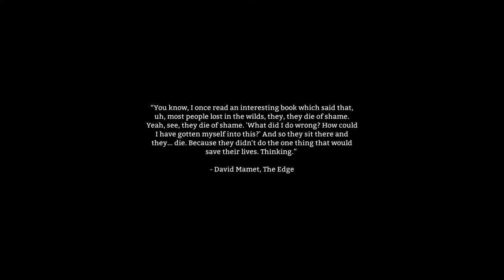The Long Dark: Silent Gameplay SandBox Mystery Lake